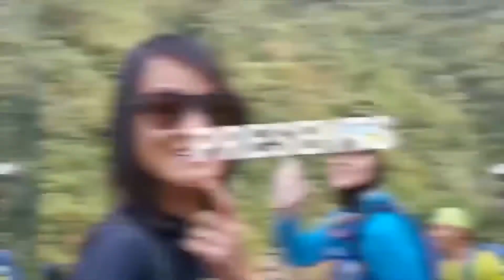Om farhan buka-bukaan rasanya jadi anggota dewan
Hai GAES ini adalah episode kedua dari om Farhan, dia bercerita tentang bagaimana kondisi di dalam DPR dan berapa banyak dia membakar uang untuk menjadi anggota DPR hmmm mau tau